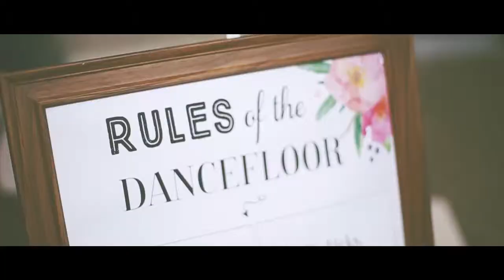Kirra + Alex | Surfair | Marcoola Beach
So excited so share this super cute local film with fresh summer vibes. Kirra + Alex, just a couple of coastal babes.

Married at a beautiful beach ceremony at Surfair, Marcoola Beach. With stunning views of Mt Coolum, a little adventure to the Yaroomba Rocks and a long afternoon laughing, mingling with friends & family.

This was the perfect way to celebrate their love. I was lucky enough to capture it & bundle it all up into 3 and a half minutes of goodness. Enjoy this cute film 🌴

CREDITS:
Videographer: Graeme Passmore Photography | Venue: Surfair Conferences Weddings & Events | Flowers: Florist Marcoola Sunshine Coast | Dress: Ferrari Formalwear and Bridal Maroochydore | Cake: Ashleigh's Cupcakery | Cake Topper: Figured Out Families | Celebrant: Deborah Taylor Celebrant | Suits: Roger David | Nails: Extreme Lengths Beauty Bar | Make Up: Sarah's Makeup Services | Accomodation: Ramada Marcoola | Photographer: Bird and Boy Photography